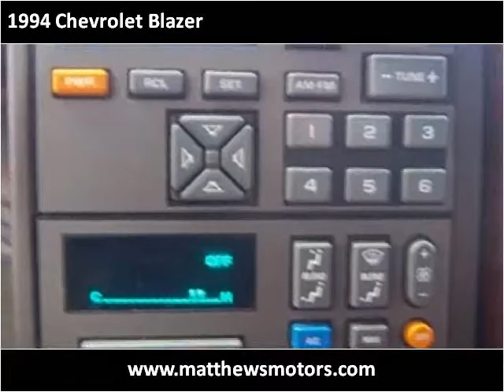1994 Chevrolet Blazer available from Matthew's Motors Inc.